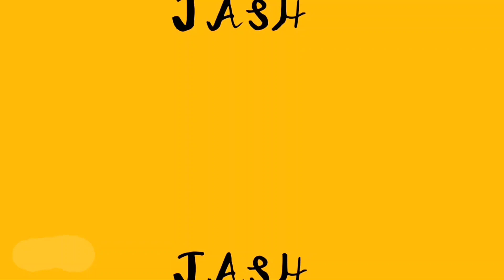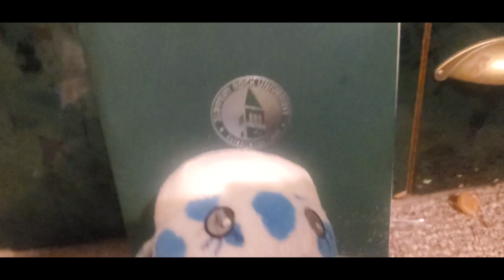A J&B Special: The Thanksgiving Call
Season 1 • Episode 16 | Broey gets a call on Thanksgiving!